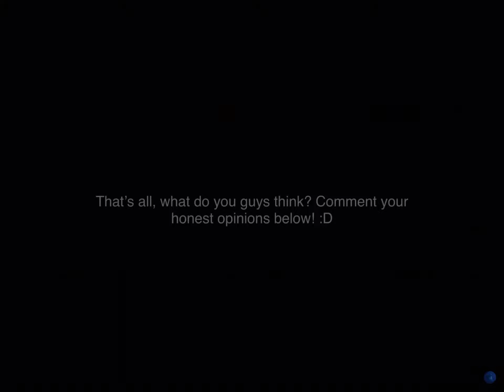MY NEW PIGGY CHRISTMAS INTRO! (shout out to tenuousflea!)